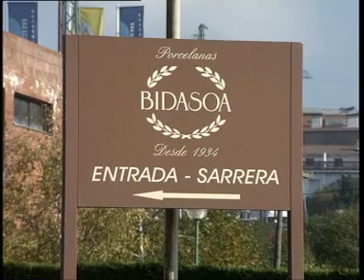La obra de construcción del Pabellón de Porcelanas Bidasoa, se paraliza 2 meses